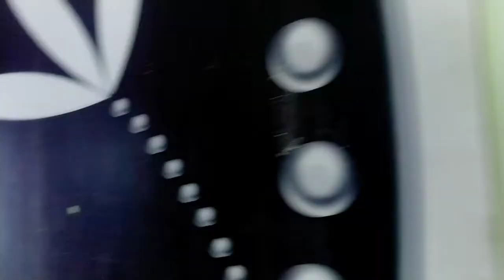My Morning 7.30 to Afternoo12.30 Busy Routine कली नहि होगी तो फुल कहा से आएँगे ponytail hairstyle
#7.30to12.30routine